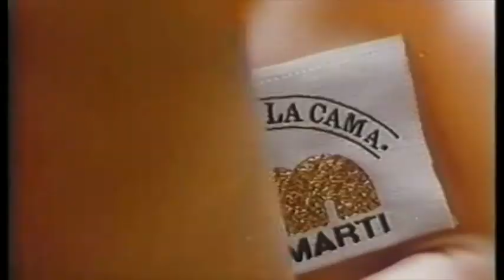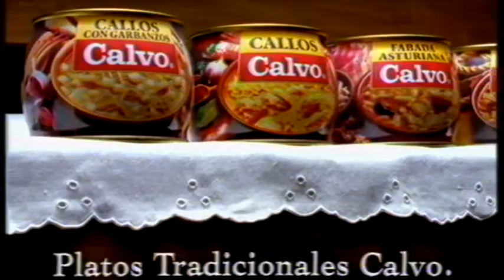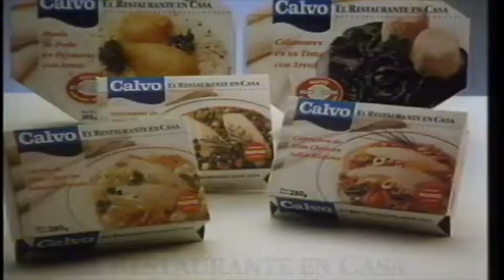Reel Ricardo Pérez Asociados